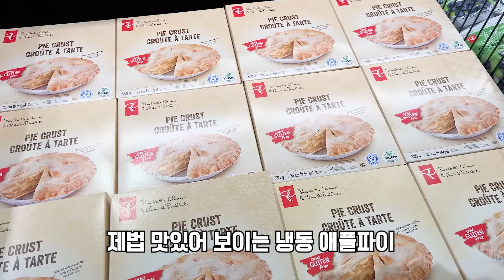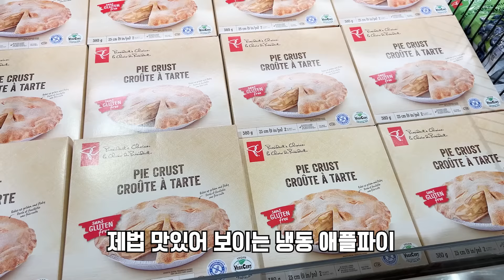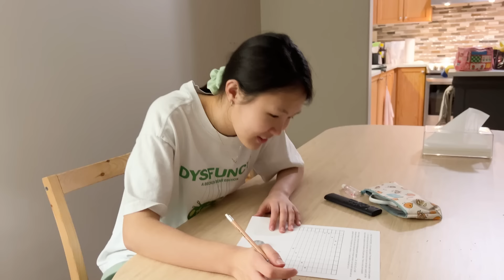집에 피씨방 만들고 게임 하기! 게임에 져서 장 보고 저녁 밥까지 만들었어요~ │09년생 🇨🇦캐나다 유학생의 일상 vlog│헬로음이유니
헬로 여러분~ 새해 복 많이 받으세요!!🙇
모두 모두 해피 설날 보내고 계신가요?
캐나다는 연휴가 아니라서 똑같은 일상을 보내고 있어요 ㅎㅎ

2월부터 저희가 있는 온타리오 주에서 학교 수업 시간에 핸드폰 사용이 금지가 됐어요. 그래서 수업 하는 장면을 더 이상 담을 수 없어서 아쉬워요😢
그래도 일상들도 영상 재미있게 채워보겠습니다!